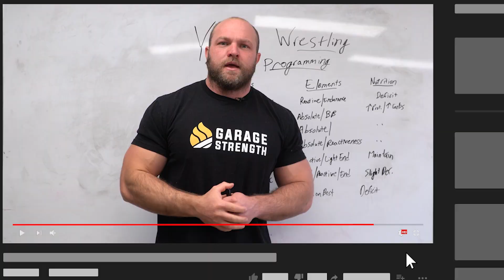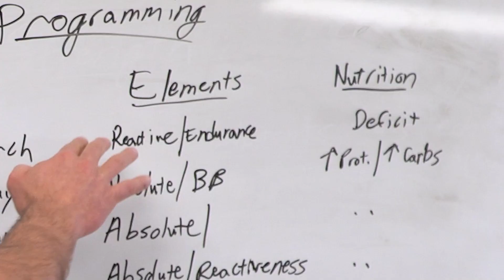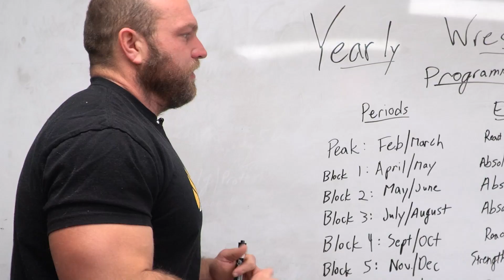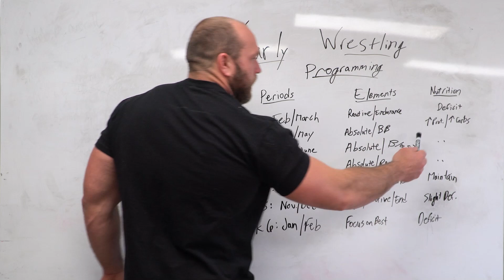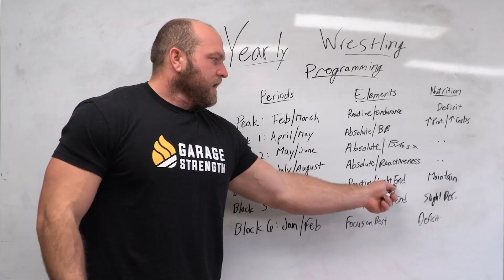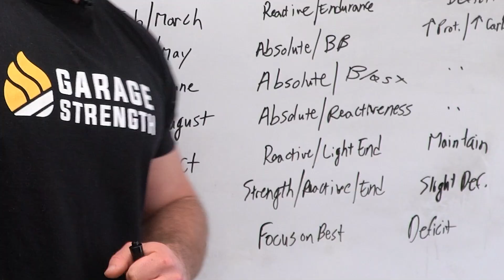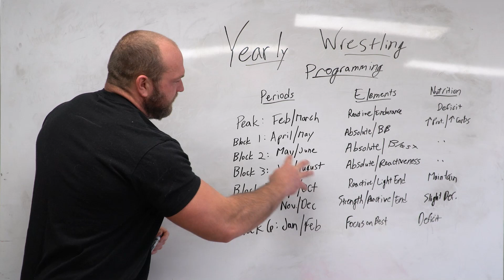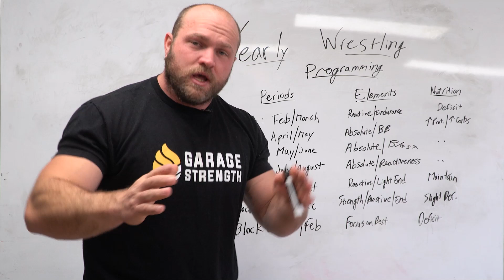How To Make Wrestling Strength Program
Want to get stronger and more athletic for wrestling so you can win gold medals? First, you need an effective wrestling strength program and second, you need to train for the sport consistently for the entire year! Wrestling Strength Coach Dane Miller is proud to announce our Monthly Wrestling Program where you get the FIRST MONTH FREE! If you want to become the strongest wrestler possible, you don't want to miss out on this 👇

🚨 1st Month FREE of our Wrestling Strength Subscription Program! 🚨

Improve Your Wrestling Endurance with our Wrestling Conditioning Program🥇

Improve your WRESTLING STRENGTH, POWER, and GRIP with our WRESTLING PRE-SEASON STRENGTH PROGRAM to get YOU ready THIS SEASON

Train wrestling effectively this season with our Wrestling In-Season Strength Program!

Become The Best Wrestler Possible with our OFFSEASON WRESTLING PROGRAM!

Try Our Iron Claw Wrestling Grip Strength Wrestling Program 🏆

How should you eat after weigh-ins during a weight cut? Try our resource 💪

Want to strength train like 2x NCAA Champion | World Bronze Medalist Nick Gwiazdowski?

Stuck at the same weight on Bench Press? Try our Bench Press Plateau Breaker Program!

Want to get stronger arms and increase size as fast as possible? Try Our Arm Targeting Program!

If you want to support us and check out our programs, books, and online training. Check Out

Looking to perform better in sports? Learn how to Strength Train For Sports Performance